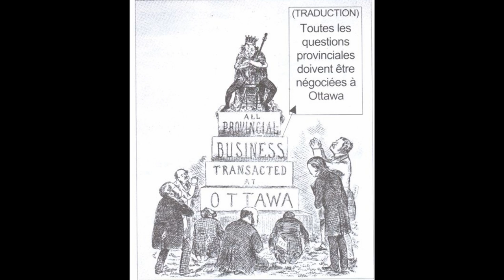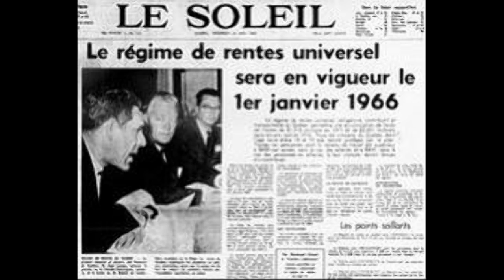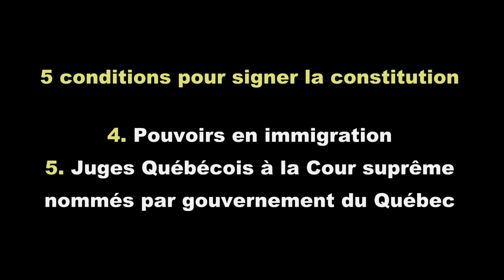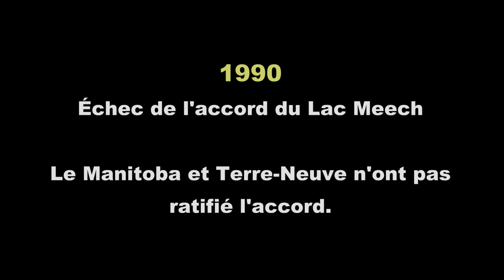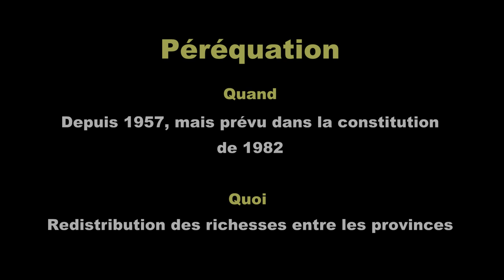Pouvoir et Pouvoirs - Période contemporaine - Relations fédérales provinciales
L'histoire du Québec est  fascinante de plus d'une façon.  Dans cette capsule, conçue pour les élèves de 4e secondaire et pour le grand public, j'explique les relations de pouvoir fédérales -- provinciales depuis 1867.